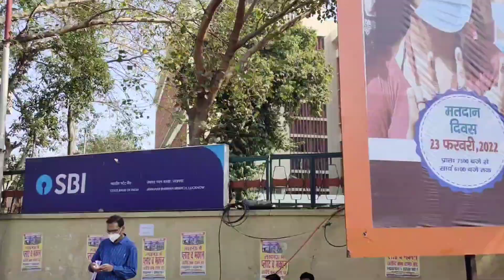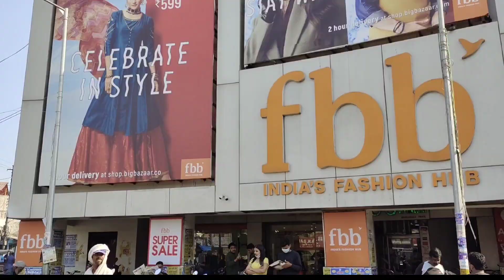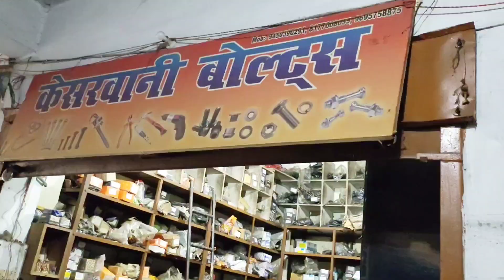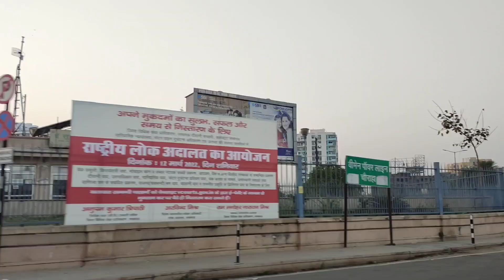Lucknow city (Part 2)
In this video we can watch about Lucknow city. Capital of Uttar Pradesh.